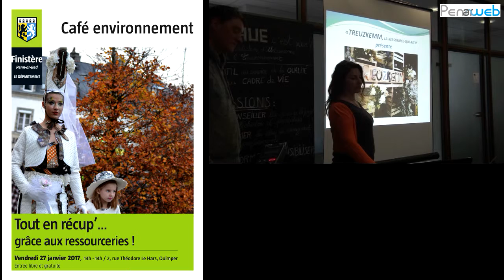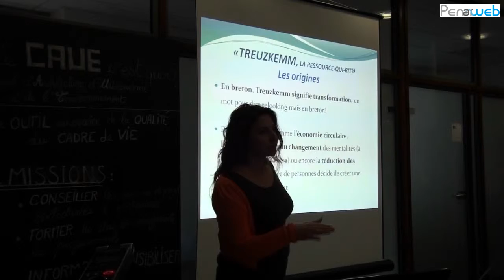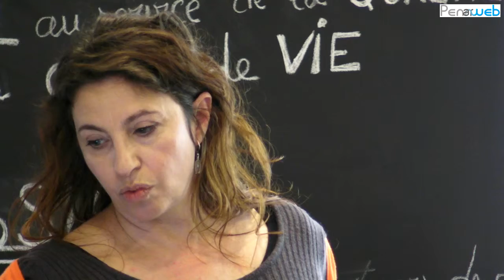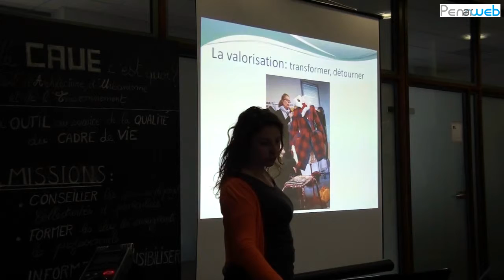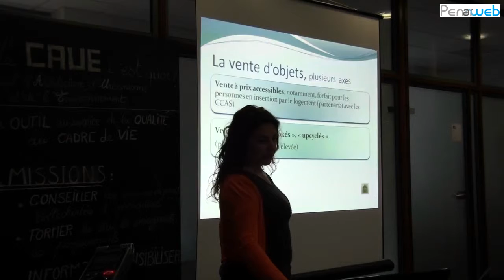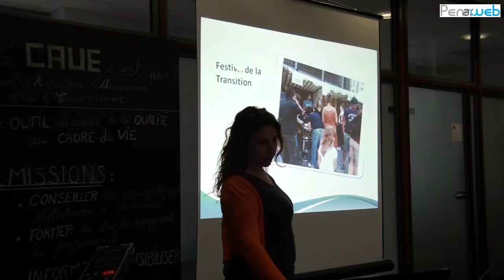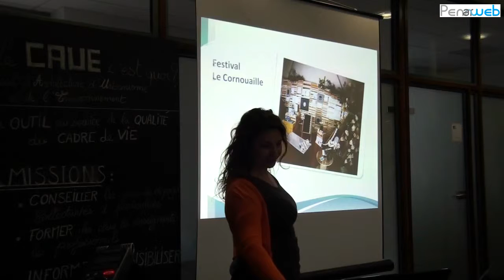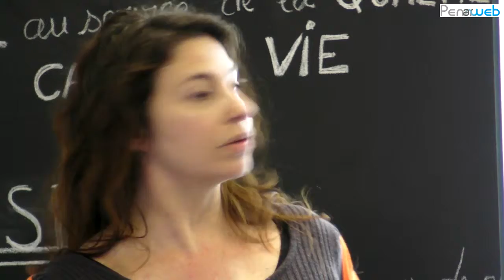Treuzkemm, la Ressourcerie qui rit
Tout en récup’... grâce aux ressourceries !
le café environnement du Conseil Départemental du Finistère accueillait Aube SCOMA de TREUZKEMM, la Ressourcerie qui rit (Quimper)

Quimper, 27 janvier 2017

Il existe actuellement 9 recycleries/ressourceries dans le Finistère.
- Leur objectif premier est de réduire les déchets. Pour ce faire, elles donnent la priorité aux changements de comportements des citoyens : pour produire moins de déchets, on doit s’interroger sur ses modes de consommation et de vie dans l’optique d’un développement durable.
- Le réemploi ou la réutilisation des objets est la deuxième priorité d’une recyclerie / ressourcerie : avant de penser recyclage, il est essentiel de se demander si les objets peuvent avoir une seconde vie. Une petite restauration ou une réparation suffit pour remettre un objet en état de marche.
- Enfin, si aucune solution n’est trouvée, les objets sont orientés vers les bonnes filières de recyclage ou de valorisation.